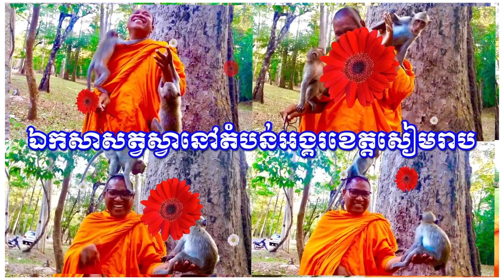ស្វាមិនមែនជាសត្រូវរបស់មនុស្សយើងទេ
បញ្ឈប់ការប្រើអំពើហឹង្សាលើស្វា និងការ ចាប់សត្វស្វាយកចេញពីតំបន់អង្គរ គឺ គោរពសិទ្ធិមនុស្សសត្វនិងសម្បត្តិធនធានធម្មជាតិ ! រក្សាព្រៃឈើរក្សាជីវិត ស្វាទាក់ទាញភ្ញៀវទេសចរណ៍ទៅទស្សនា ថែរក្សាការពារស្វាគឺនាំមកនូវប្រាក់ចំណូល Save Monkey Save Money !